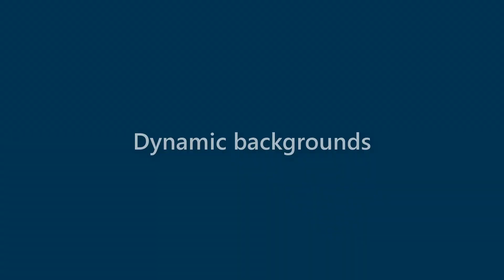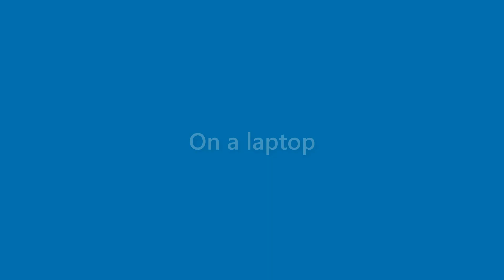Fredrick Beasley - appearance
Name Look - Fredrick Beasley - appearance. In this video we present "Fredrick Beasley" name look and feel in various scenarios.
This video will cover:
How does "Fredrick Beasley" look as a personal letterhead?
How does "Fredrick Beasley" look on a business card?
How does "Fredrick Beasley" look on a computer/laptop screen?
How does "Fredrick Beasley" look with different background colors?
How does "Fredrick Beasley" look with various fonts?